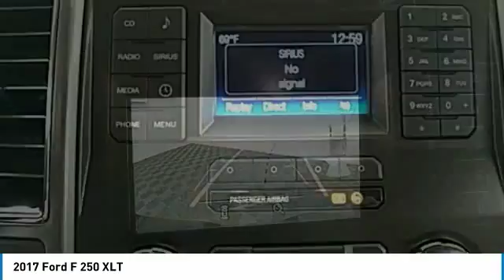2017 Ford F 250 Hudson WI 734176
2017 Ford F 250 XLT

Hudson Ford
2020 Crest View Drive

$8,334 off MSRP! Priced below KBB Fair Purchase Price! F-250 SuperDuty XLT, Power Stroke 6.7L V8 DI 32V OHV Turbodiesel, Oxford White, 8-Way Power Driver's Seat, Autolock/Auto Unlock, Colored Front & Rear Rancho Branded Shocks, Fog Lamps, FX4 Off-Road Package, Hill Descent Control, Order Code 603A, Power-Adjustable Pedals, Reverse Sensing System, SecuriCode Driver's Side Keyless Entry Keypad, Unique FX4 Off-Road Box Decal, XLT Value Package. XLT Power Stroke 6.7L V8 DI 32V OHV Turbodiesel Oxford Whitebrbrbr*Hudson Ford Voted #1 Ford Dealership in Wisconsin by Dealerrater.combr*Edmunds.com 5 Star Dealer Awardbr*Best Price Guarantee!br*Trade In Values Up Frontbr. We take our internet business very seriously.  So we strive to maintain 100% pricing and inventory accuracy. Errors do occur so please phone or email first to confirm vehicle availability and price.  Price excludes tax, title, license, and doc fees; but does include the following rebates, in lieu of any special financing: $500 Hudson Ford Construction Sale Bonus Cash!!, $1,500 - Retail Customer Cash. Exp. 02/13/2018, $1,250 - Ford Credit Retail Bonus Customer Cash. Exp. 02/13/2018 $500 - Exp. 12/31/2018 Ford Commercial Upfit. Qualified commercial customers will receive upfit reimbursement on combined eligible commercial upfits for the purchase or lease of most new Commercial Trucks or Vans.